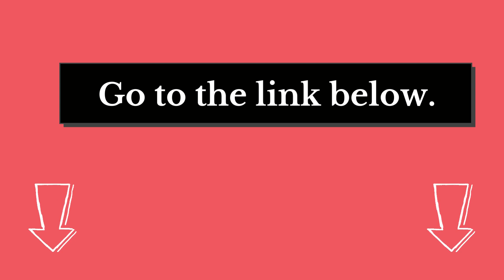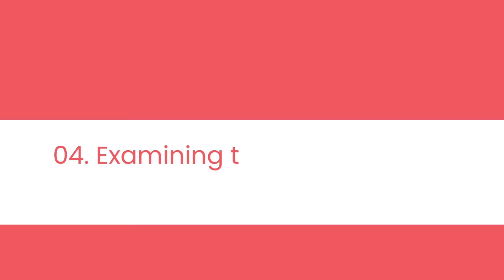Spiritual Meaning Of Diarrhea In Dream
As you lay in bed, your mind enters a realm of vivid and mysterious dreams. You find yourself in a strange place, surrounded by unfamiliar faces and objects. Suddenly, you feel an urgent need to use the bathroom. You rush towards it, but as soon as you sit down on the toilet seat, you experience an uncontrollable outpouring of diarrhea.

The sensation is uncomfortable and embarrassing, but as you wake up from the dream, you can’t help wondering if there’s more to it than just a random occurrence.

Dreams have fascinated humans since ancient times. They offer us glimpses into our subconscious minds, revealing hidden desires, fears, and hopes that we may not be aware of in our waking lives. Every dream has symbolic meaning that can be interpreted to gain insight about ourselves and our relationships with others.